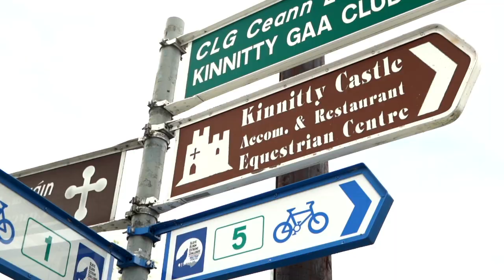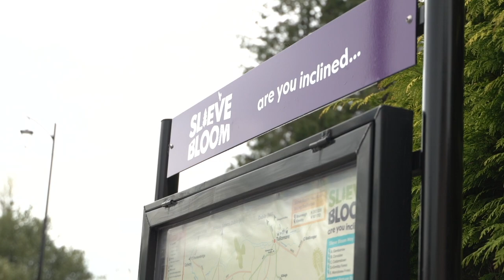Slieve Blooms Opening Co. Offaly | Arthur Sinclair